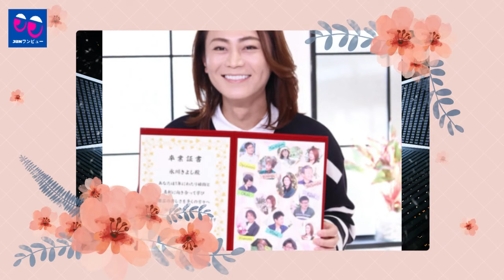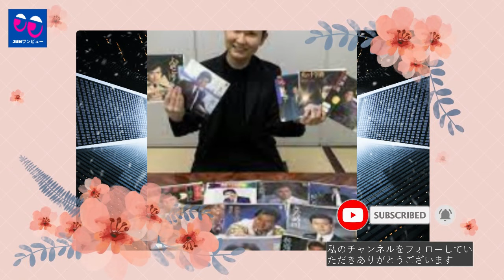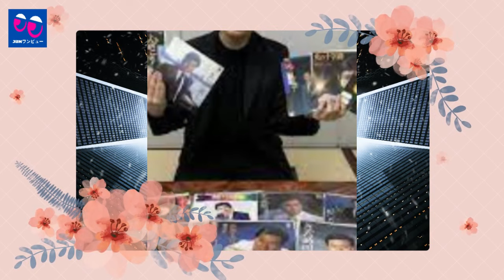【氷川きよし】全国4大劇場で「氷川きよし特別公演」スタート。みずき小夜子、苦節24年での“大ヒット ” 新曲「運命の時計」初トップテン入り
《動画の内容》
ファンからは「手術の成功と復帰おめでとうございます」「キーちゃんコンサート再開おめでとうございます、早く良くなって良かったです」と完全復帰を喜ぶ声とともに、「くれぐれも余り無理せずに頑張って下さいね、楽しみにしていますね」と体調を気遣う声が寄せられています。。「宣伝のため、電車の中でも着ているんですよ。僕と二人三脚なんです」。親子とも、好きな言葉は「我慢」だと話していた。彩青「師匠が歌っている横で三味線を弾かせていただきましたが、本当に感激でした。いつもの舞台とはまったく違う感情で、緊張もありながら、　ヒットチャートでの初のトップテンを祝って、今月中旬には地元秦野で祝う会が開催され、同曲を作曲した歌手で作曲家の加東竜次や作詞を手掛けた白川夢乃さん、ファンら約５０人が集まった。